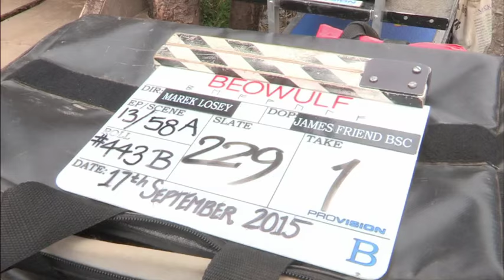Beowulf Interview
Ed Speleers in This Morning last Friday